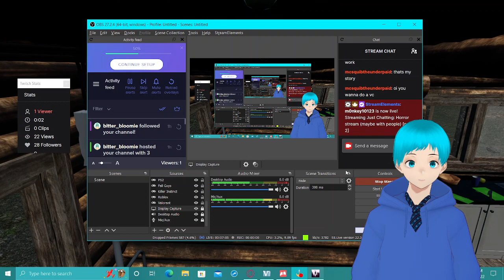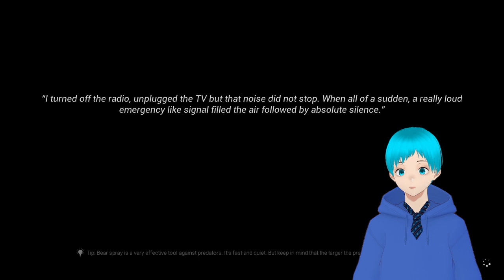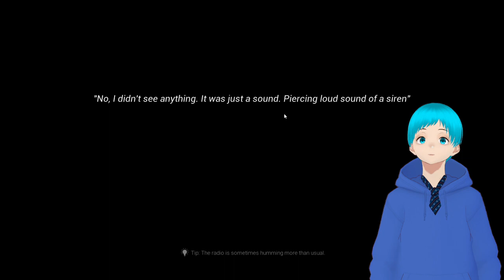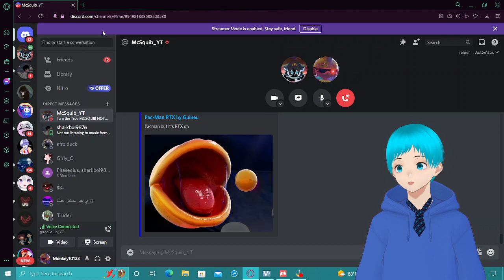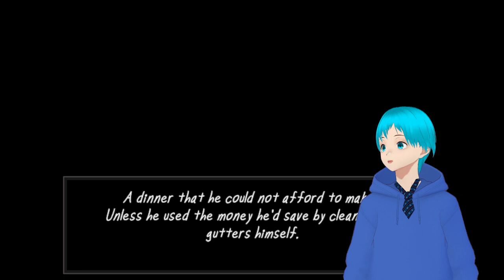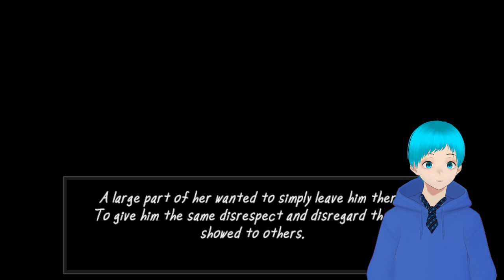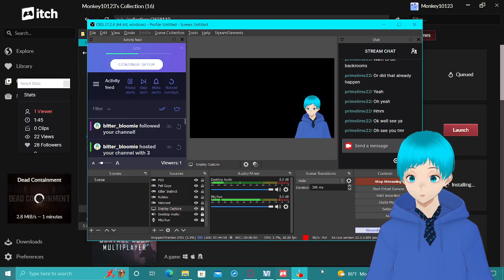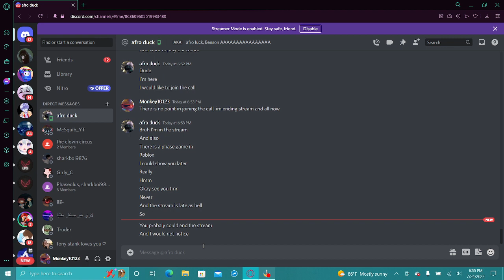Horror stream (maybe with people) [part 2] (7/24/2022)